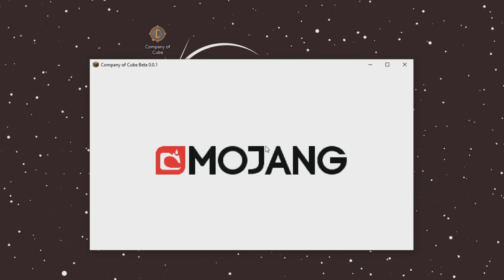Présentation du Launcher de CompanyOfCube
Voici la présentation de la nouvelle version du Launcher, bien plus moderne et optimisé !

Intéressé par le projet ?